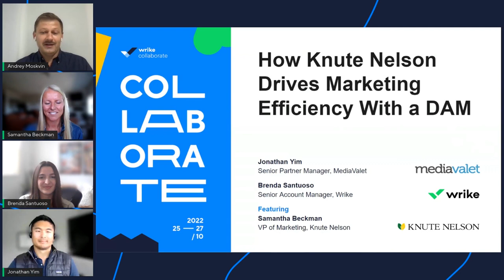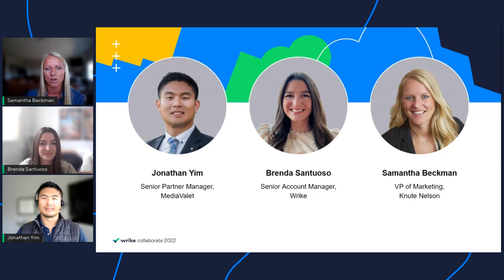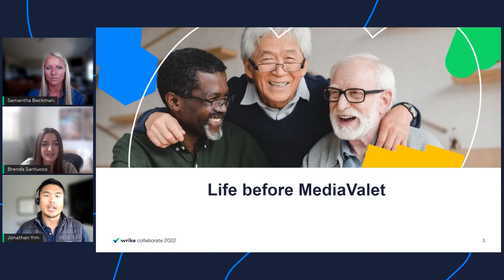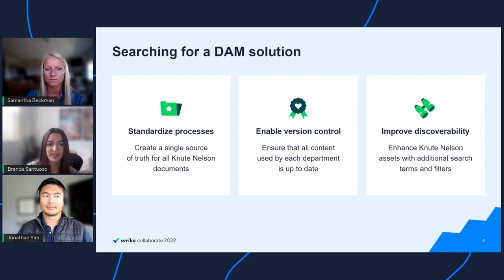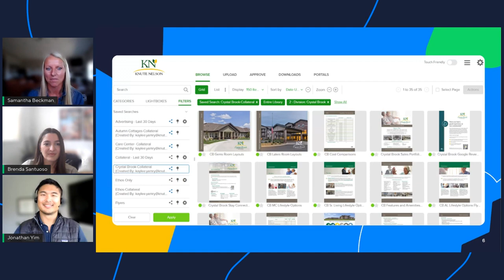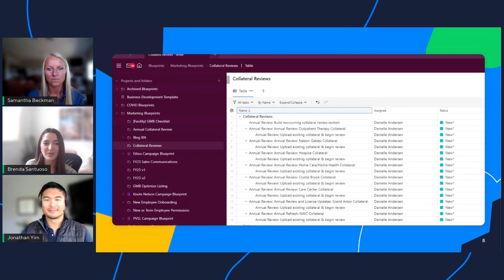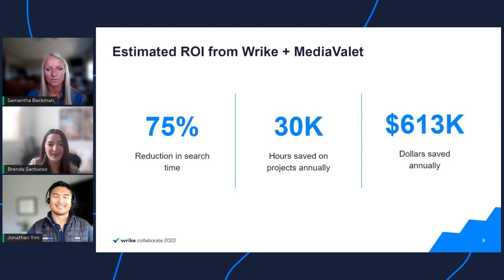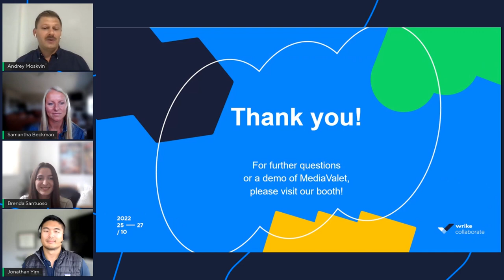How Knute Nelson Drives Marketing Efficiency With a DAM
Webinar: Case study on how Knute Nelson uses a Digital Asset Management software to drive marketing efficiency.